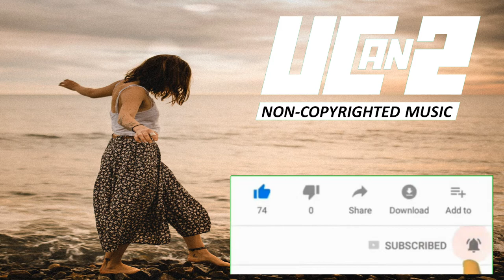Beach Walk by Unicorn Heads | ROCK | INSPIRATIONAL NO COPYRIGHT MUSIC (Free to use in your videos)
BACKGROUND IMAGE: Photo by Kinga Cichewicz on Unsplash
BACKGROUND MUSIC: Beach Walk by Unicorn Heads

All music uploaded in this channel are non-copyrighted music so everybody is free to use these sounds in any of their videos.
Channel ID: UCEJIx2WzqkBfbQIr7WcrJ_A